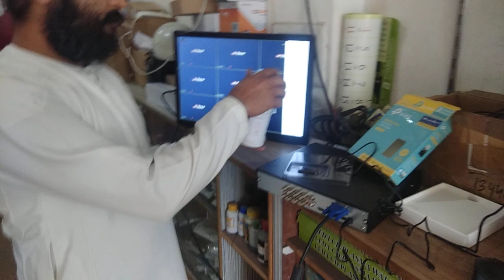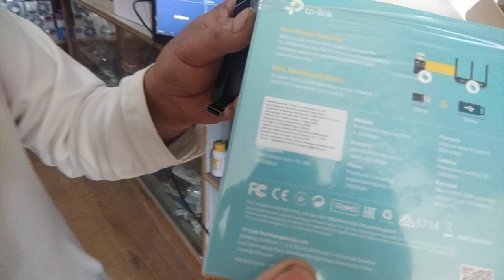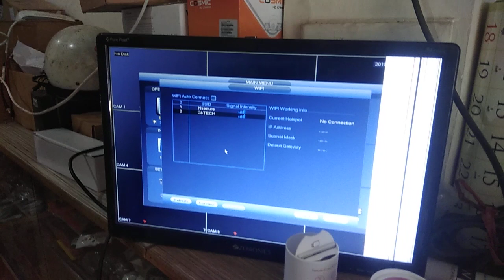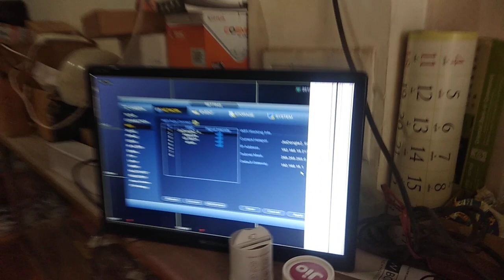How to online Dahua DVR from Jiofi 4g wifi dahua or cp plus dvr ko online kare usb wifi se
Models                                     Build Date
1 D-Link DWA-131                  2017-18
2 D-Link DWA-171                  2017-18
3 Digisol DG-WN3430AC      2015-16
4 TP Link TL-WN72SN          2017-18
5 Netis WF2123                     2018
Import Date must be the same as mentioned in table.

How to connect wifi to dahua dvr xvr nvr to wifi using tplink wifi usb adaptor and from jio dongle 2 jio dongle 2 can remain on while plugged in the any usb point their is no switch in the jiofi to make it on so its always on so best for cctv.